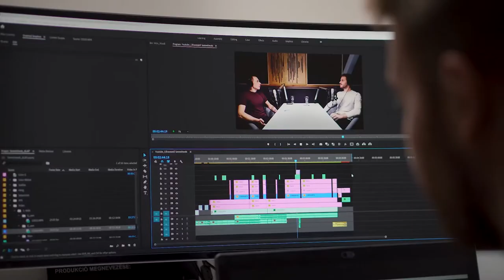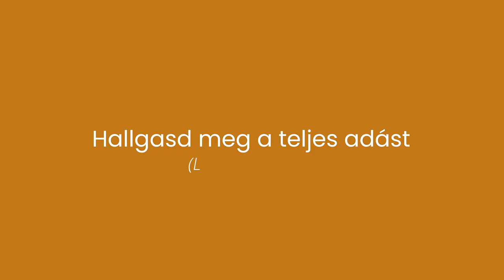Üresség és csend megélése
Az üresség érzése és megélése egy lényeges dolog az életünkben, hiszen amikor kényelmessé válik a csend (kívül-belül egyaránt), akkor fontos transzformáció következhet be minden területen. 💫

Pusztán azáltal, hogy hagyjuk olyannak lenni a dolgokat, amilyenek, megláthatjuk, hogy a háttérben mindig csend, béke és nyugalom van jelen. Az emberi kapcsolatok terén ez úgy nyilvánul meg, hogy ha megvan a képességünk arra, hogy egyszerűen csak csendben üldögéljünk a másikkal, akkor megláthatjuk a felszíni forma mögötti, valódi Lényét.

Ez pedig egészen csodálatos megtapasztalás! 🌼

Ebben a videóklipben - amely a Célravezető Semmittevés Podcast 4. adásából lett kiemelve - betekintést engedünk abba, hogyan válhat az üresség érzése és megélése kényelmessé, illetve miként lehet a felesleges gondolati körök elengedése által befogadni azt, ami itt és most Van.

Barátsággal,
Zalaba Krisztián és Gürtler Gábor